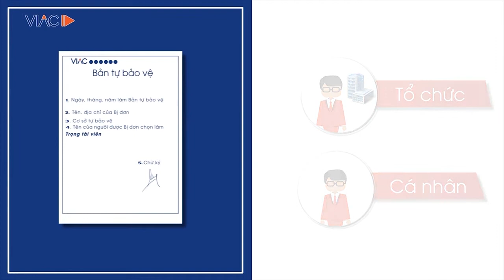VIAC - Hướng dẫn bị đơn